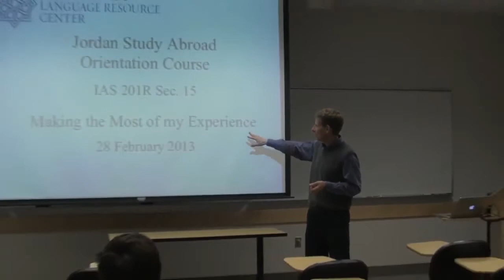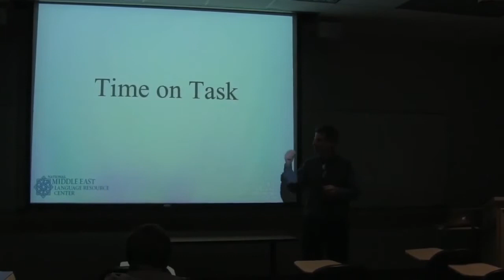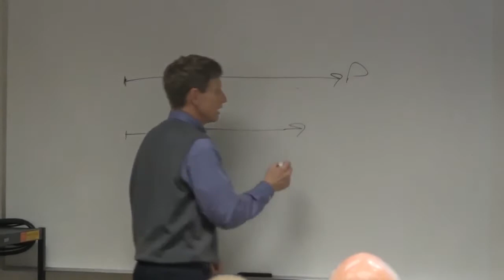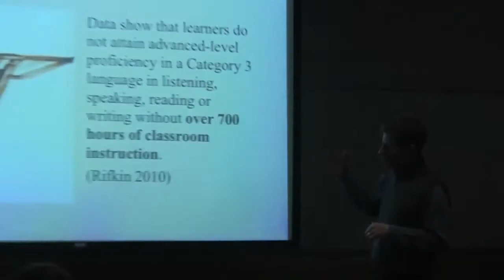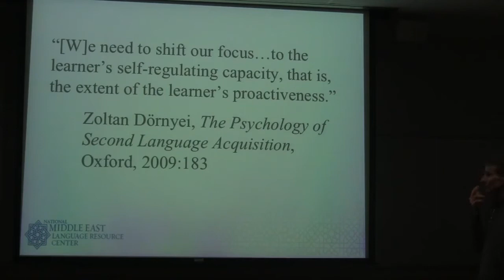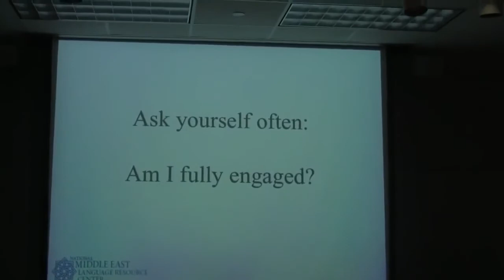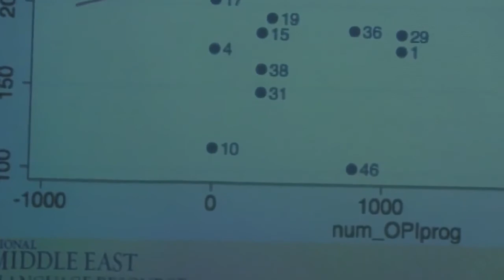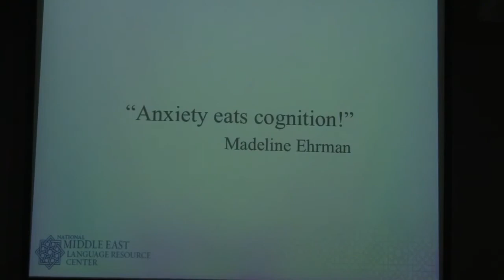2013 BYU Study Abroad Orientation: Making the Most of Your Experience